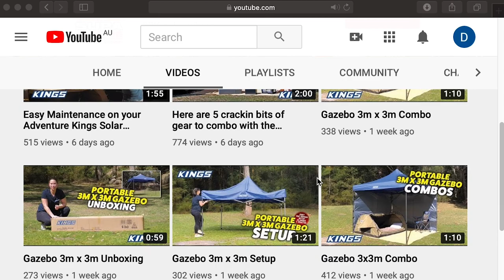Welcome to The Best Place On YouTube for Campers and 4WDers!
You little ripper! You’ve made it to the best place on Youtube for camping and 4WDing addicts. Grab a coldie, strap into your favourite comfy camp chair and get ready, because you’re about to camp like a King.

Here at 4WD Supacentre, we’ve made it our mission to make camping and 4WDing more affordable and better for all Aussies. Whether you’re a first-timer starting out and you’ve just bought your first swag, or you’re a seasoned camper or 4WDer, we’ve got all the info & inspiration you need to make your next off-road adventure the best one ever.

Get the very best camping tips and tricks from the experts who live and breath camping. Learn 4WDing secrets from gurus who live in low-range. Join our Low and Slow Camp Cooking BBQ Masterclasses to get you cooking like a genuine pitmaster with tips, tricks and mouth-watering recipes. Follow our in-depth 12v projects to upgrade your rig or your campsite. See every Adventure Kings product up close and in person, and communicate directly with the team behind Australia’s favourite swags, rooftop tents, driving lights, winches, awnings and more camping and 4WD gear.

Advice you can trust. Inspiration you can’t beat. Now that’s camping like a King!

Pssst. Got a comment, question or idea? Fire away in the comments!

► ABOUT US
4WDSupacentre is an Australian owned company offering quality 4WD, camping and outdoor products at wholesale prices. We carry a wide range of products designed to make your 4WD or camping trip that much more enjoyable. Products range from air compressors, awnings, awning tents, camping gear, exhausts, led lights, Titan rear drawers, recovery gear and heaps more!

We have all the right gear you need to keep you out on the tracks for longer at incredibly low prices every day.